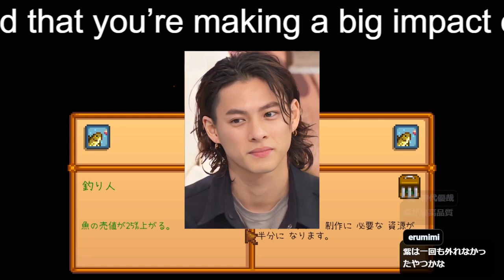【平野紫耀】キンプリ平野紫耀 焼肉は「断然たれ派」「性格は甘口ですね」